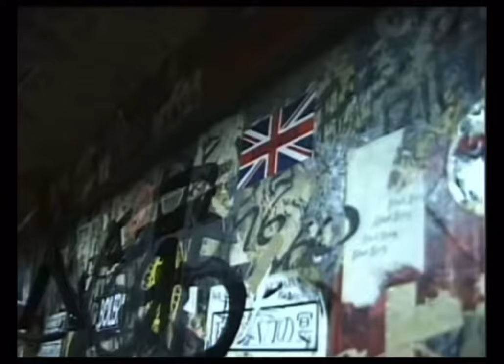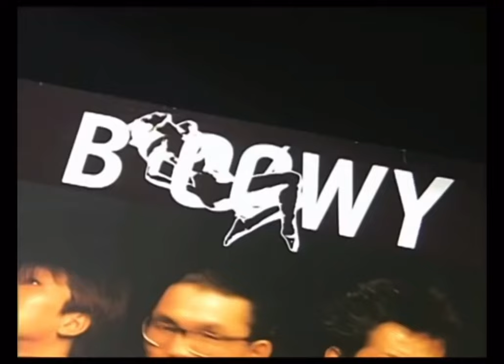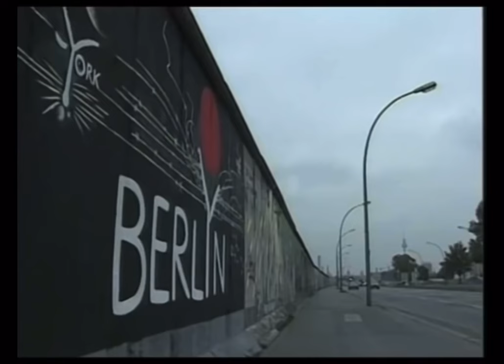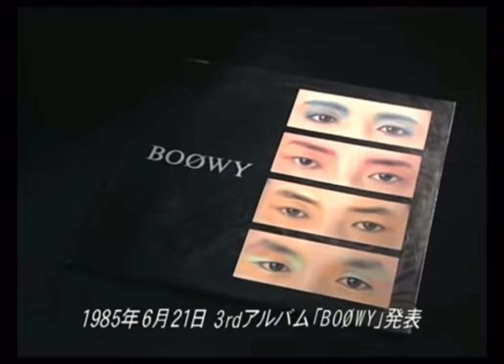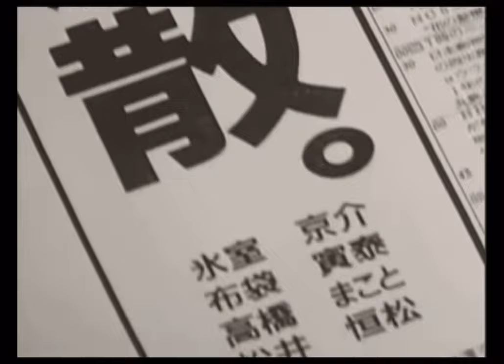【BOØWY】DOCUMENTARY of BOØWY